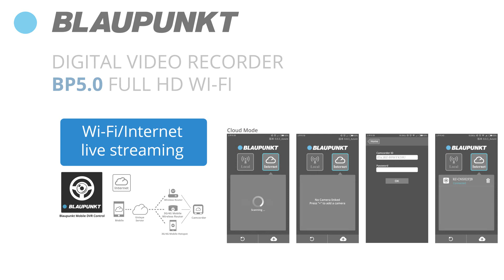Action/Dashcam Blaupunkt DVR BP5.0 Full HD WiFi Product Video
Experience life’s greatest moments on the road. While most journeys could be pleasant and amusing, they could also be unpredictable sometimes. When incidents such as road rage, crash for cash, freak accident and snatch theft happen in front of your eyes, you would most probably wish you could record it. Capture these incidents or any other scenery using a high definition dashcam with not only visual and audio but also time stamps as proof or for other recording purposes.
With additional waterproof cover accessories, BP5.0 will instantly turn into a handy outdoor recorder, also known to be action cam.

Enliven your experience behind the wheel today!